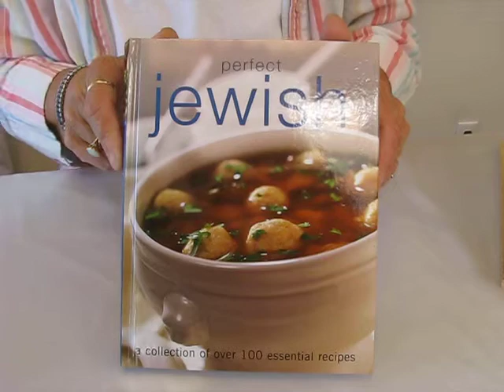Prefect Jewish a collection of 100 essential recipes - JewishRecipes.org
600 South Holly Suite 103
Denver, Colorado 80246